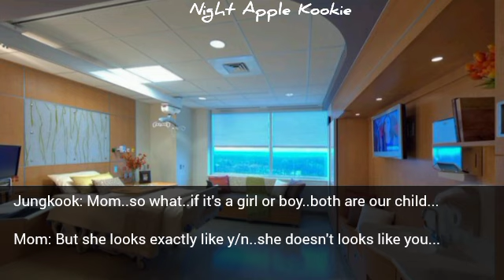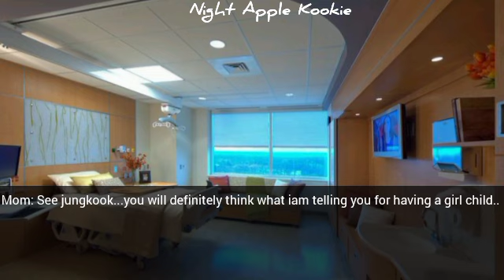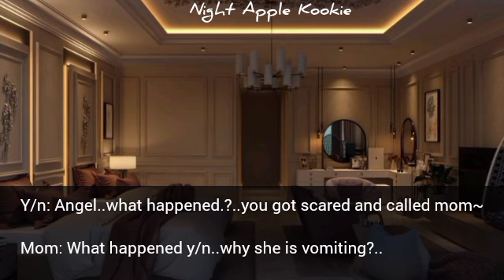When your mother-in-law gave po!son to your daughter as she hates her because she is girl & mute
When your mother-in-law gave po!son to your daughter as she hates her because she is girl & mute [Jungkook oneshot]